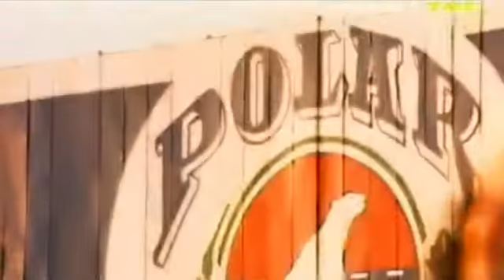Dune - Rainbow To The Stars (1996)